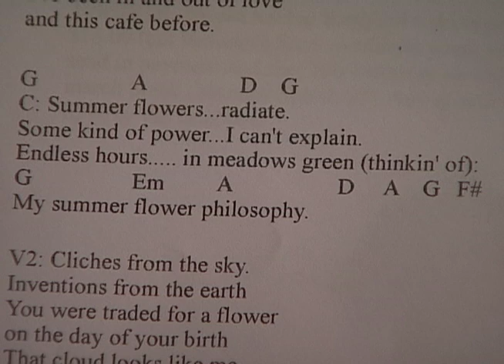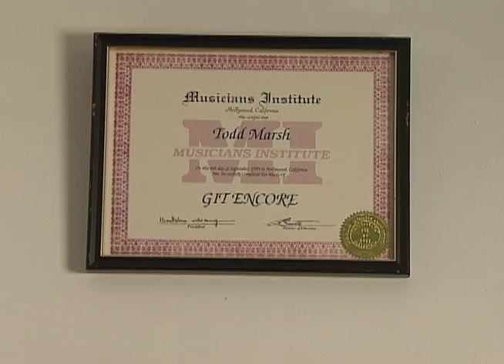Songbird Vocal Studio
New story on an extremely talented duo in Sydney! Thank you Gayle, Todd and students for the pleasure of working with you on this with you all. *Leave some comments n tell me what you think!